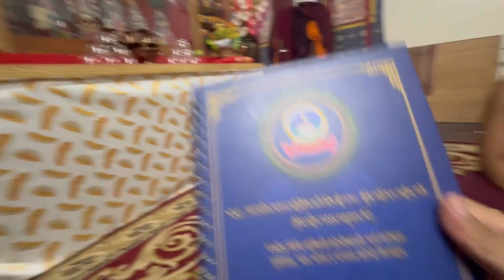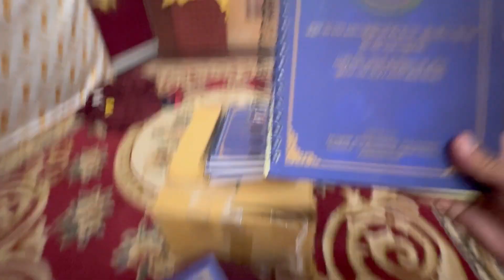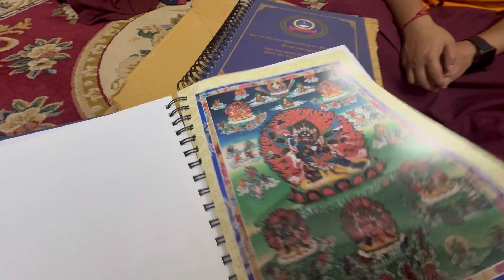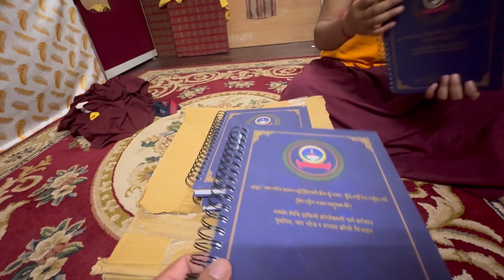Throema ko books ako cha only for 400..@dorjeetamangvlog7356